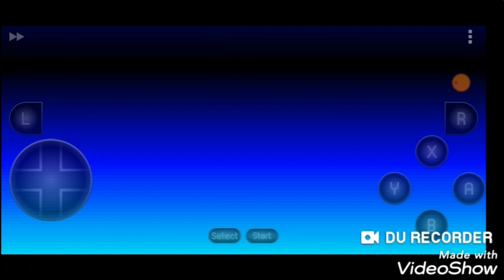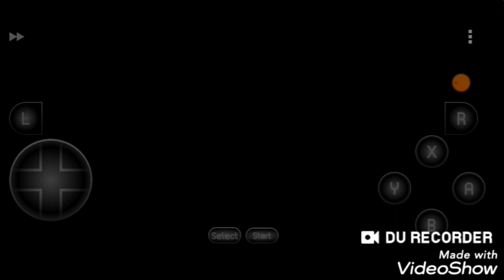Top gear o início #1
nick do mixer:lks_retrogames393